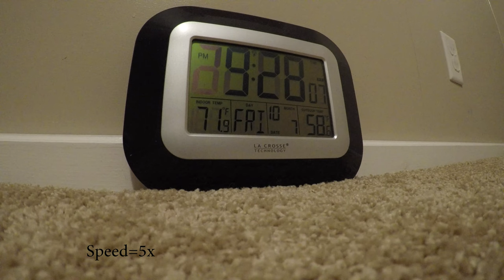Gopro Hero 5 Battery Life Test at 4K 30FPS How long does the GoPro Hero 5 battery last?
The battery lasted a total of 1 hr and 35 minutes filming at 4K 30FPS on a 100% full battery.